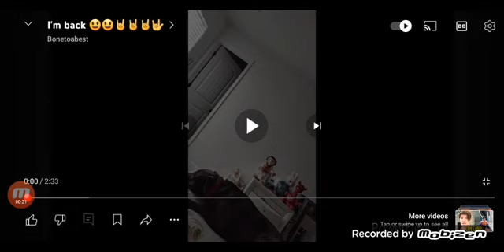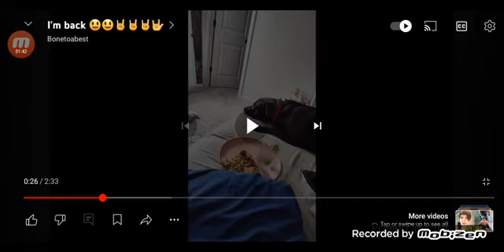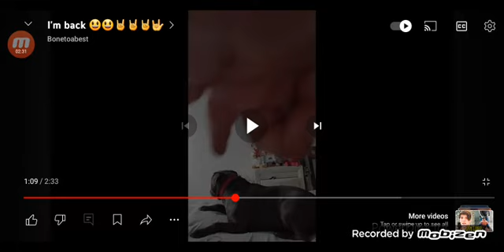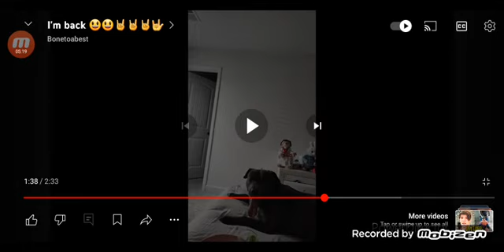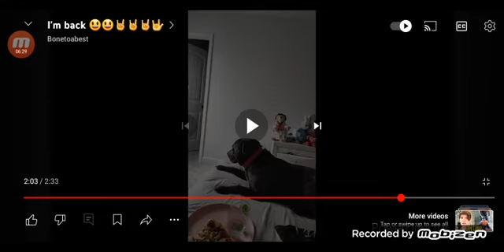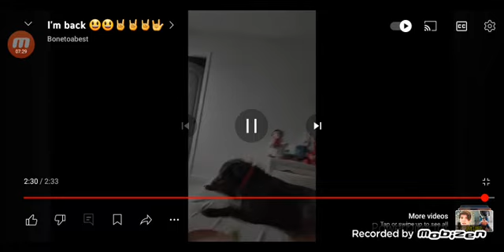Bonetoa Best Reaction: Im Back!